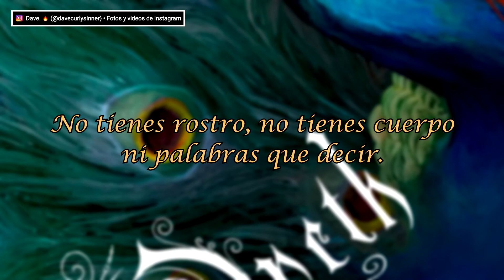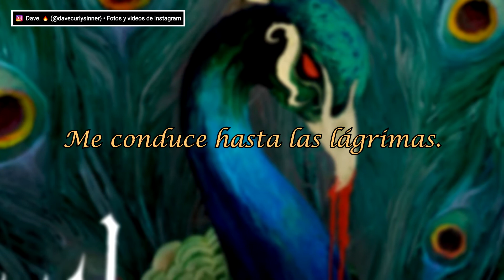Opeth - Strange Brew (Subtítulos en Español) HD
La mejor traducción que vas a encontrar.